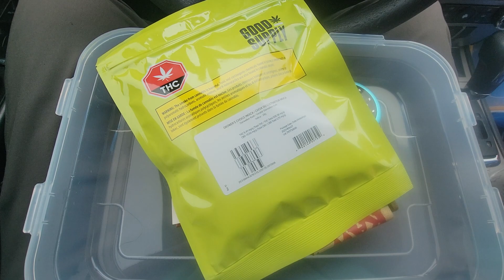2024 (Fun) - 2/3 🌱How to make a weed kit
Samsung S21 Ultra, Tue Jan 23